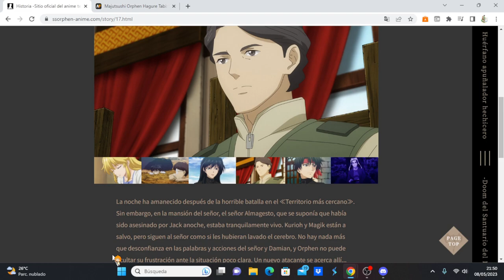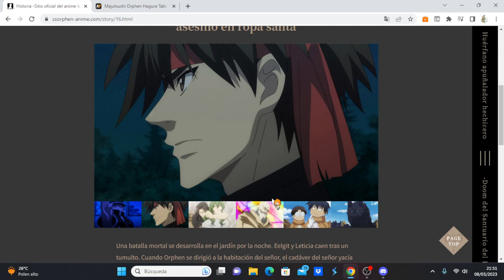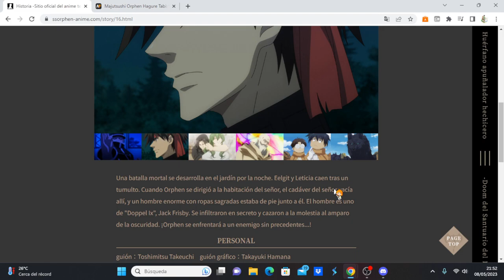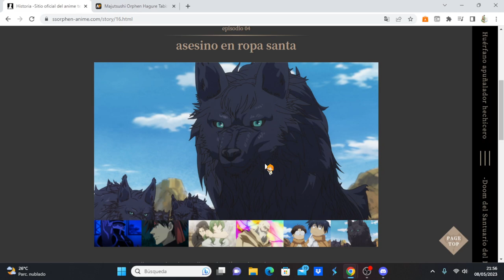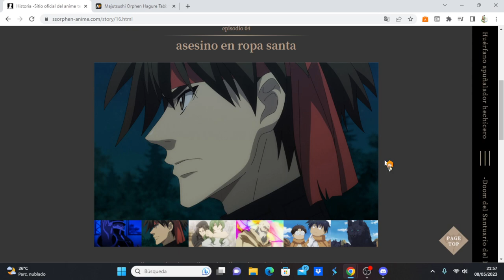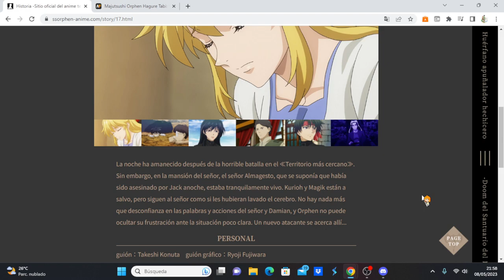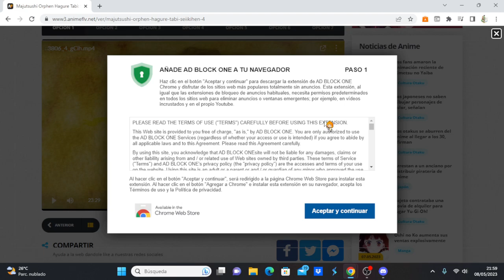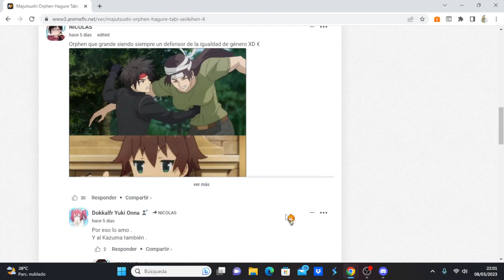Majutsushi Orphen Hagure Tabi: Seiiki-hen comentando avance del capítulo 5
Anime Opening and Ending: Majutsushi Orphen Hagure Tabi: Seiiki-hen